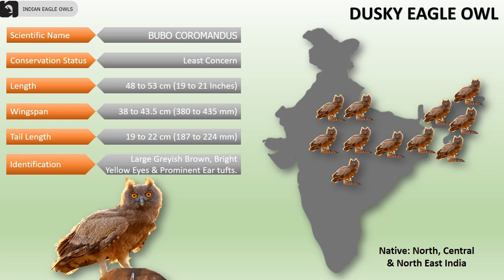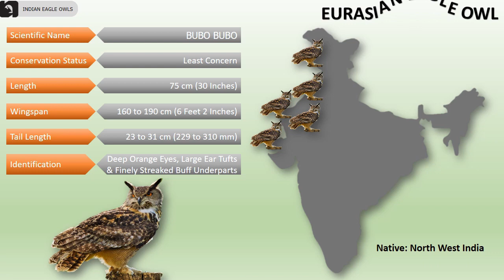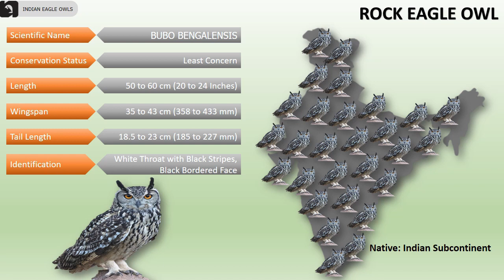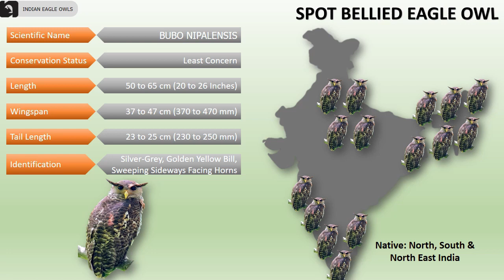Eagle Owls of India 🦉🇮🇳 | Raptors | Indian Birds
There are 4 species of Eagle Owls in India, and the state-wise details are as follows,
Himachal Pradesh - Eurasian Eagle Owl
Jammu & Kashmir - Eurasian Eagle Owl
Indian Subcontinent - Rock Eagle Owl, Spot Bellied Eagle Owl
Central India - Dusky Eagle Owl
North India – Dusky Eagle Owl, Spot Bellied Eagle Owl
North East India – Dusky Eagle Owl, Spot Bellied Eagle Owl
South India - Spot Bellied Eagle Owl
Himalayas - Eurasian Eagle Owl

4 species of Eagle owls are found in India.

00:00 Intro
The eagle owls are considered as the world’s largest owl species mainly found in Europe and Asia having special adaptations and characteristics. In this video we’ll see about the 4 species of eagle owls that are found in India.

00:24 Dusky Eagle Owl
They are widespread throughout South and South East Asia. Their legs are covered with whitish feathers. In India they are found in the North, Central and North Eastern parts of India. Their length is 19 to 21 inches, wingspan is 38 to 43.5 cm, and tail length is 19 to 22 cm. They are large greyish brown in color having bright yellow eyes and prominent ear tufts. They have a bluish grey beak and pale grey feet. Prefer altitudes ranging from 0 to 250 meters. Their wings and tail are strongly barred below. Breeding season is from November to April. They usually lay eggs in the abandoned stick nests of kites, raptors and other birds of prey. Post breeding, the juveniles disperse and establish in new locations within the range. They are non-migratory resident birds. They perch in tall trees, usually near water bodies, waiting to pounce upon birds and mammals. Diet mostly consists of birds such as crows, bee-eaters, parakeets, rollers, coucals, pigeons and doves.

01:51 Eurasian Eagle Owl
Also called as the “Uhu” is the most widely distributed Eagle Owl and the world’s largest owl. In India they are mainly distributed in the North Western parts of the country. Their length is 30 inches, wingspan is approximately 6 feet wide, and tail length is 23 to 31 cm. They have a deep orange eyes, large ear tufts and finely streaked buff underparts. Chin and throat are white with a brownish central streak. Females (4.6 kg) are larger than males (3.2 kg), but the males have upright ear tufts compared to females. Juveniles beg with a loud, slightly harsh, short hiss, which can be heard as far as 1 km. Predominantly, their diet is composed of small mammals such as rodents and rabbits, but they also prey on larger mammals and birds of varying sizes. Eagle-owls can live for up to 20 years in the wild. Based on studies, 68% of eagle owl deaths are caused due to electrocution.

03:34 Rock Eagle Owl
Also known as Indian Eagle Owl or Bengal Eagle Owl are widely distributed throughout the Indian Subcontinent. Their length is 20 to 24 inches, wingspan is 35 to 43 cm, and tail length is 18.5 to 23 cm. They have a white throat with black stripes and their face is bordered by a thin black line. Nest is constructed on the ground on bare soil in shallow scrapes, and not on trees. A female lays one to six eggs, once a year that are glossy and white-cream in color. The incubation takes 33-34 days. They have two dark-colored feather tufts that look similar to horns. Their bill is hooked and is also brown in color. These magnificent owls have large rounded wings. Flight of the rock eagle owl is swift and rapid, but mainly silent due to the serrated margins of their soft feathers. They are also commonly known as the 'tiger of the night sky' because of their silent flight.

05:03 Spot Bellied Eagle Owl
Large Owl Species, Also known as the Forest Eagle Owl and a close relative of the Barred Eagle Owl. They are distributed in the North, South and North Eastern parts of India. Their length is 20 to 26 inches, wingspan is 37 to 47 cm, and tail length is 23 to 25 cm. They have a silver grey plumage with golden yellow bill and sweeping sideways facing horns. They have black eyes and distinctive ear-tufts which can measure upto 3 inches in length. Juveniles are paler, almost white, with shorter ear tufts. Their nostrils are round, beak is curved and yellowish. Their breast, belly and under tail have broad dark brown spots.

06:34 Outro

EagleOwls Owls Raptors IndianBirds NativeAnimals EagleOwl Native Animals Animal Bird Indian Bird Indian Birds Desi Bird Desi Birds Pakshi Eagle Owl Raptor Raptors YouTube Education You Tube Awareness

Information Sources: Internet
Documentation: Amrita L Kutuva and Hansen Thambi Prem
Technical Support: Rohan Prem Hansen